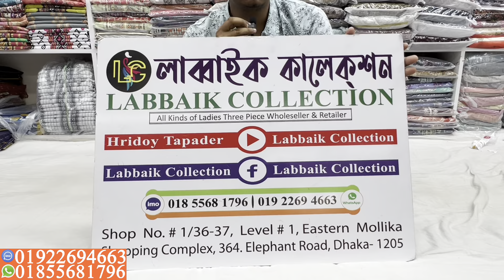পাকিস্তানি মালহার লোন থ্রি পিস কিনুন পাইকারি দোকান থেকে || Pakistani malhar lawn 3 piece collection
✅Shop Address:
⏩ইস্টার্ন মল্লিকা শপিং কমপ্লেক্স।
⏩লাব্বাইক কালেকশন।